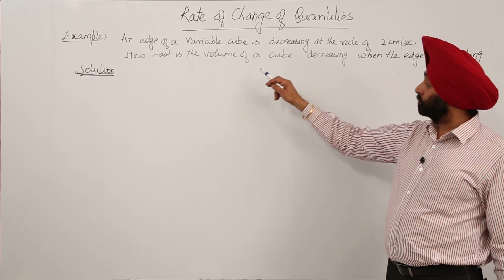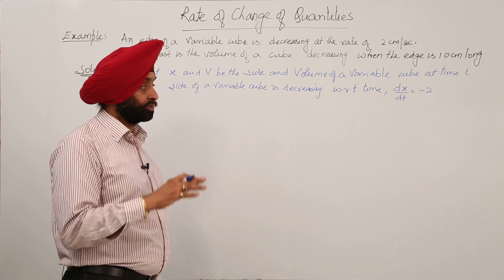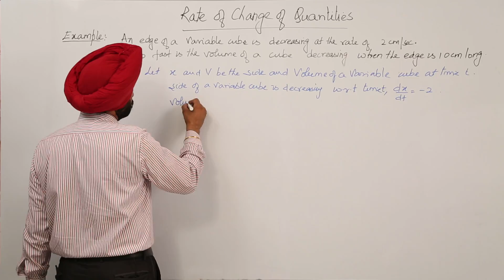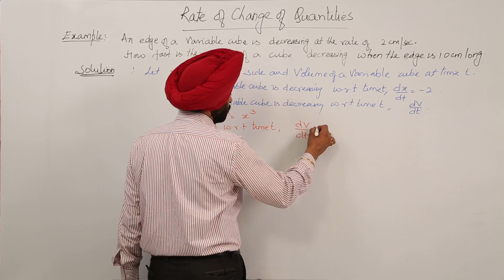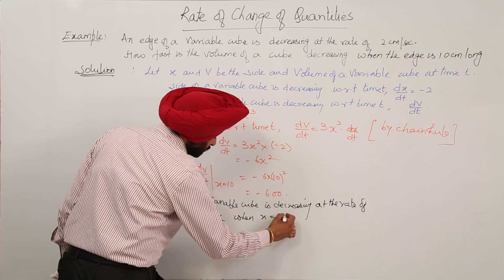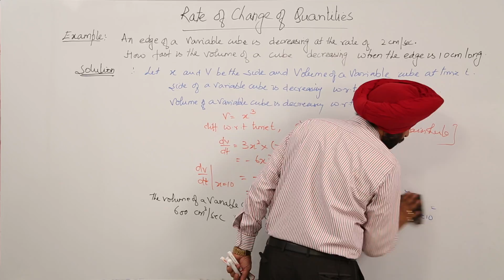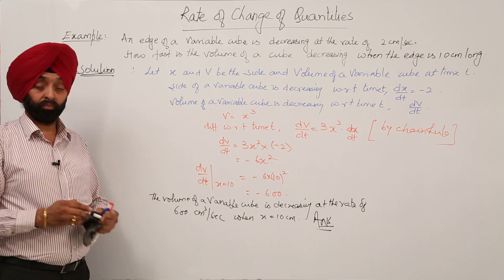ONLINE CBSE CLASS 12 MATH l CHAPTER 6 l Rate of Change of Quantities I Example l L449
Approximation in detail (CBSE Class 12, chapter 6) have been explained in this bullet course and each and every minute detail has been covered so that students have a thorough understanding and can deal with any question based on this topic.